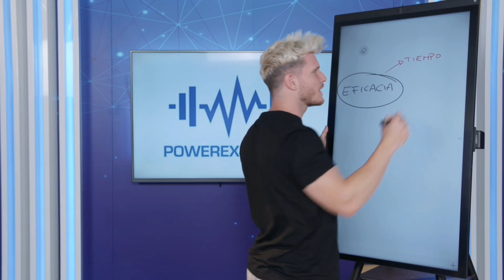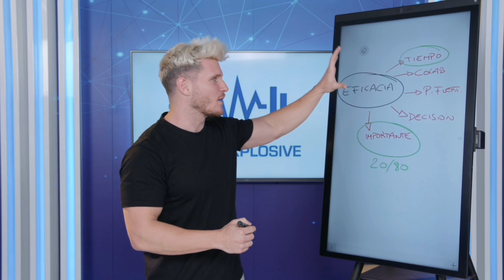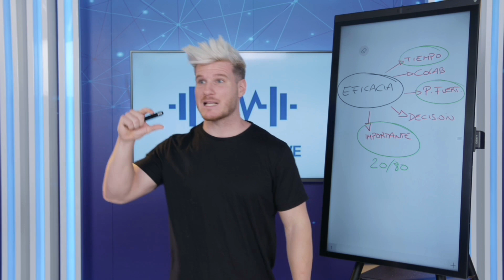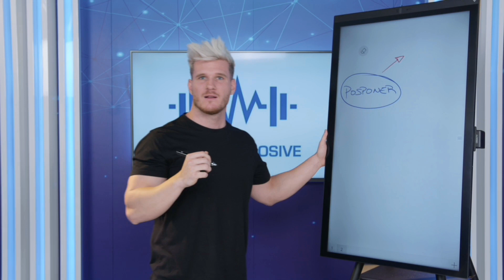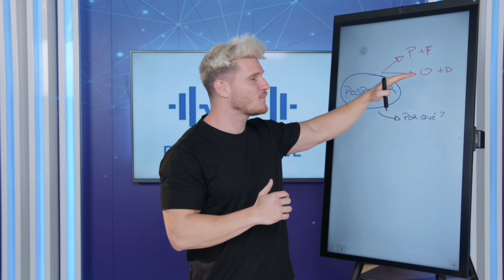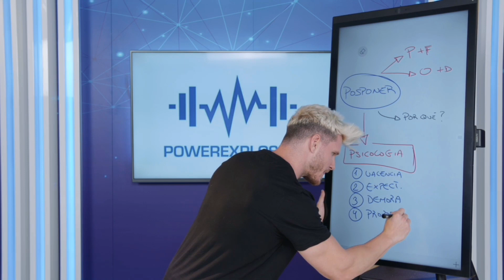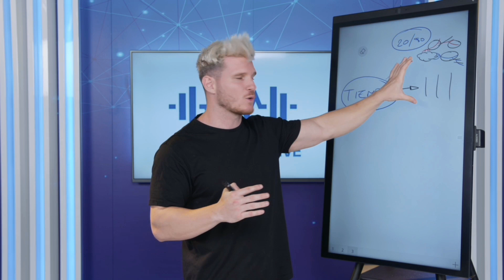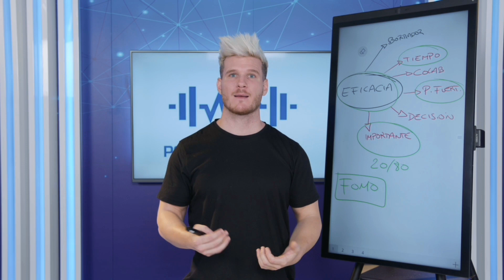Mi MÉTODO para aumentar x10 mi PRODUCTIVIDAD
🚀 Aquí tienes toda la información sobre nuestro CLUB 0 a 5 y el regalo para que profundices en esta información ➡️ ➡️

Muy buenas a todos, amantes de la productividad!

En esta clase, quiero contarte todo lo que he aprendido en todos estos años para multiplicar x10 mi productividad personal.

En esta clase te voy a hablar sobre temas tan importantes como...

- La gestión del tiempo.
- La gestión en la toma de decisiones.
- Herramientas para mejorar tu productividad.
- Herramientas para evitar la procrastinación y la postergación.

Y todo lo que yo aplico y he aprendido en todos estos años para mejorar mi productividad y ser mucho más eficaz en mi día a día.

Espero que esta clase te ayude a mejorar muchísimo tu productividad :)